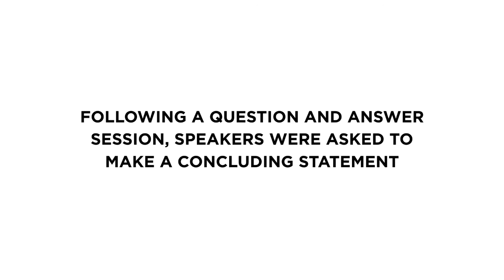CAA Chairman Gideon Falter on “Europe in crisis — a shattered haven”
Campaign Against Antisemitism​ Chairman Gideon Falter​’s speech at the Henry Jackson Society’s event in the House of Commons on “Europe in crisis — a shattered haven”. The event was held on 6th September 2016 in Committee Room 14 of the House of Commons. Matthew Offord MP chaired the evening which began with the documentary “Europe in crisis — a shattered haven” followed by speeches by Melanie Phillips​, Gideon Falter and Tom Wilson.